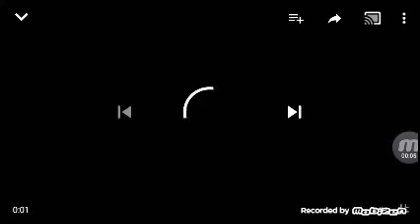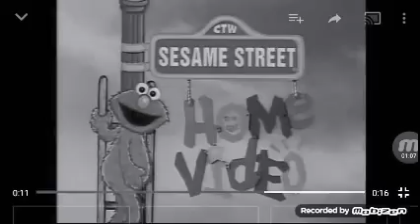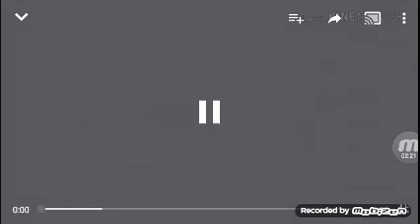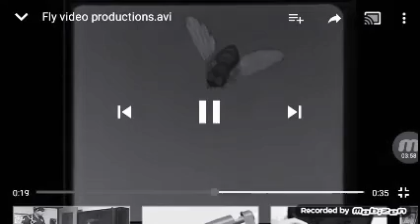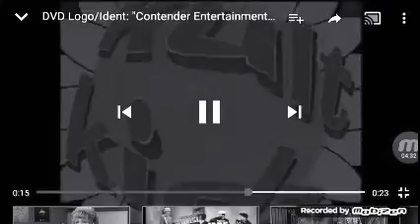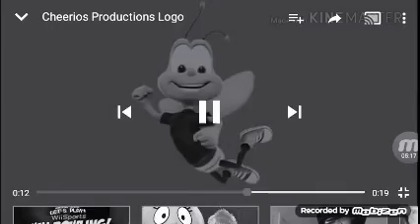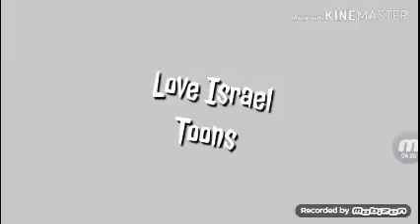Tcb logos chiller 2